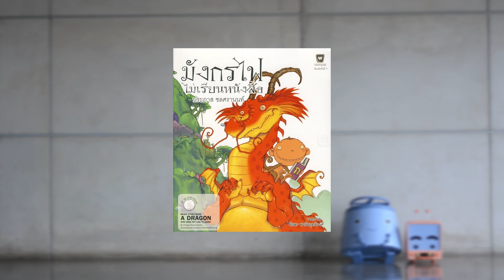Track 29 | มังกรไฟไม่เรียนหนังสือ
Track 1-9 : บันทึกการแสดงสด การเล่านิทานประกอบเพลง ณ โรงเรียนพิชญศึกษา
Track 10-19 : เพลงประกอบการอ่านนิทาน มังกรไฟไม่เรียนหนังสือ (ฟังเพลงสลับการอ่าน)
Track 20-29 : English song for story book (listen then read)